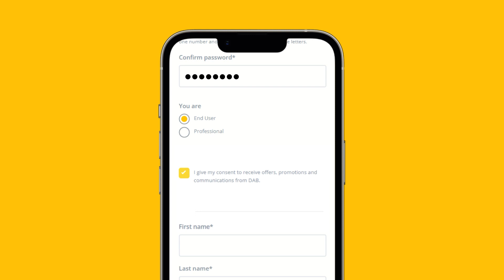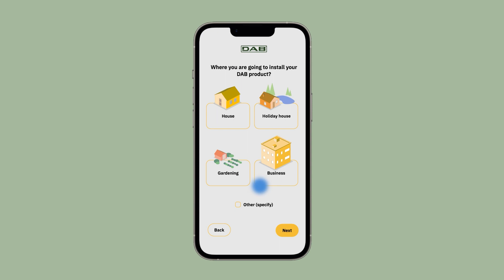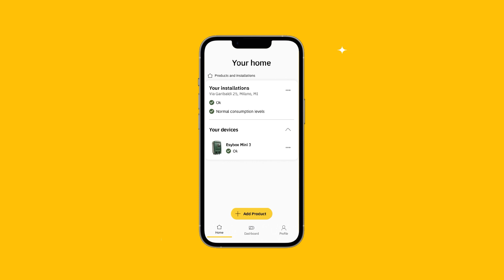Comment installer DAB Live et la connecteur à Esybox Mini3 | Video Tutorial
Dans cette videos, nous vous expliquons comment installer DAB Live et la connecteur à Esybox Mini3.

Decouvrez DAB Live!